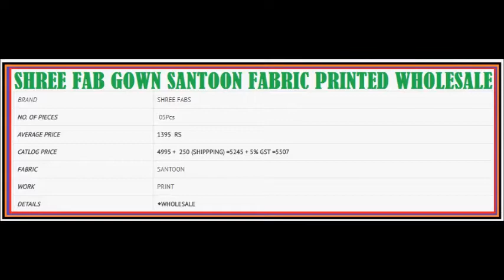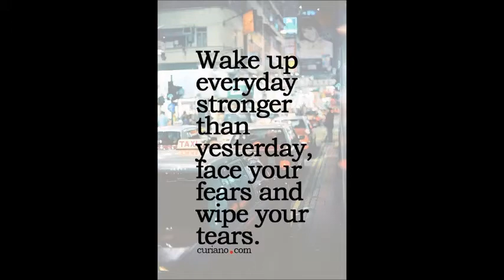SHREE FAB GOWN SANTOON FABRIC PRINTED WHOLESALE CALL WHATSAPP : +91 8828391569